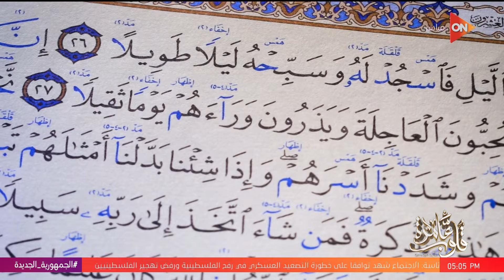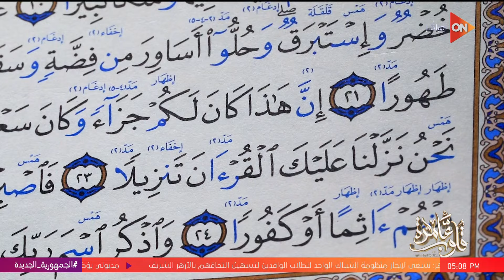قلوب عامرة - فقرة كتاب قلوب عامرة .. "سورة الإنسان" | الأحد 7 أبريل 2024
قلوب عامرة
جزء من حلقة اليوم من برنامج قلوب عامرة للداعية نادية عمارة وفيها  -جواهر الدعاء في القرآن الكريم {أنت وليي في الدنيا والأخرة توفني مسلما وألحقني بالصالحين} فقرة كتاب قلوب عامرة .. "سورة الإنسان" د. نادية عمارة تجيب عن حكم  ( ما يلزم فعله لمن أصابه مرض مزمن في الصيام  ) د. نادية عمارة تجيب عن سؤال بخصوص  ( أخذ سلفة لدفع زكاة الفطر  )